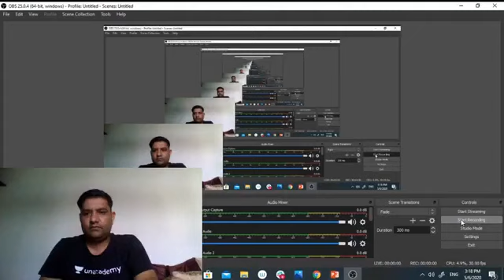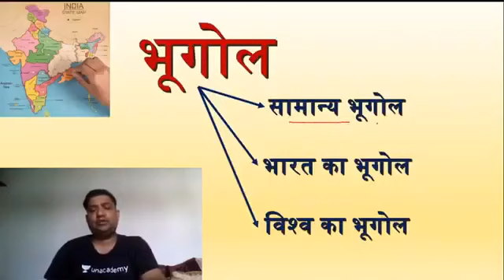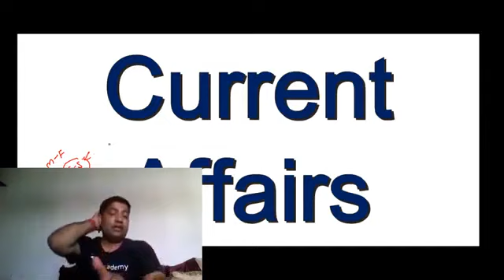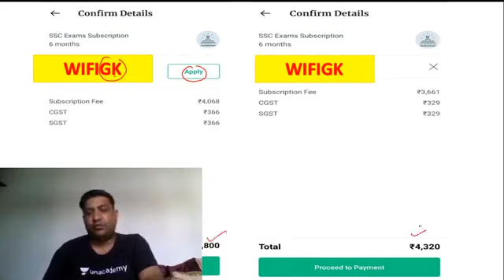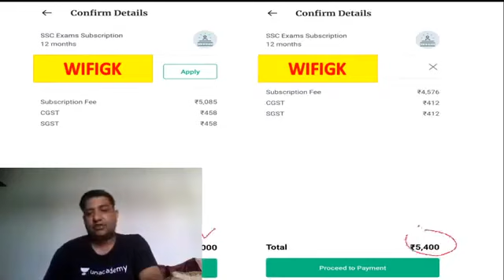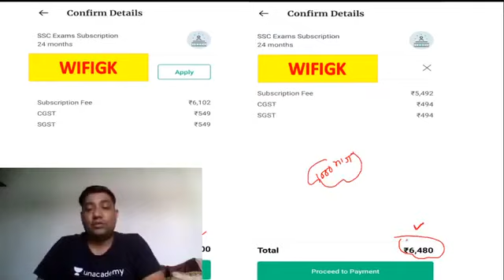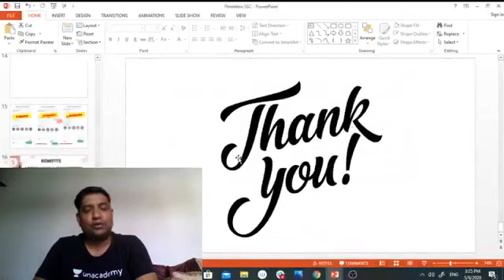All SSC Exams | Static GK Complete Course | Use Code "WIFIGK" & Get 10% Off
All SSC Exams | Static GK Complete Course | History, Polity, Geography, Economics, GS Complete Course for SSC

✿ Morning Shows:
05:00 AM - Current Affairs Quiz Show by Bhunesh Sir
07:00 AM - The Hindu Editorial Analysis by Vishal Sir
07:45 AM - फटाफट English by Harsh Sir
08:00 AM - Current Affairs Show by Bhunesh Sir
08:40 AM - Vocabulary Show by Harsh Sir

✿ Reasoning Super Series:
6:00 AM - Reasoning Warm-Up Show by Deepak Sir

✿ RRB NTPC 2019 (CBT-1):
09:00 AM - General Awareness by Rohit Sir
09:30 AM - General Science by Neeraj Sir
10:15 AM - Reasoning by Deepak Sir
11:00 AM - Maths by Sahil Sir

✿ RRB Group D 2019:
12:00 PM - General Science by Ankit Avasthi Sir
12:30 PM - Maths by Sahil Sir
01:00 PM - General Awareness by Ankit Gupta Sir
01:30 PM - Reasoning by Hitesh Sir

✿ SBI PO 2020 (Prelims) Crash Course:
02:00 PM - Reasoning by Puneet Sir
03:00 PM - English by Vishal Sir
04:00 PM - Maths by Arun Sir

✿ SBI PO & SBI Clerk 2020:
05:00 PM - GA & Banking Awareness by Sushmita Ma'am

✿ Daily Current Issues:
5:30 PM - Current Issues by Ankit Avasthi Sir

✿ SSC CHSL 2019 Crash Course:
06:00 PM - Reasoning by Hitesh Sir
06:30 PM - GK by Anadi Sir
07:00 PM - Maths by Naman Sir
07:30 PM - English by Harsh Sir

✿ Daily Current Issue Show:
8:00 PM - Current Issues by Anadi Sir

✿ SSC JE 2019 (Technical) Crash Course:
08:00 PM - Mechanical Engg. by Neeraj Sir
09:00 PM - Electrical Engg. by Ashish Sir
10:00 PM - Civil Engg. by Sandeep Sir

✿ All Competitive Exams:
10:00 PM - GK/GS/GA by Aman Sir

✿ All Competitive Exams:
12:00 AM - GK by Sushmita Ma'am

1. One Subscription, Unlimited Access
2. Learn from your favorite teacher
3. Real time interaction with teacher
4. You can ask doubts in live class
5. Limited students
6. Download the videos & watch offline